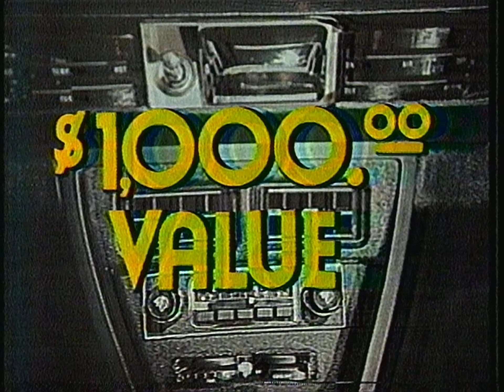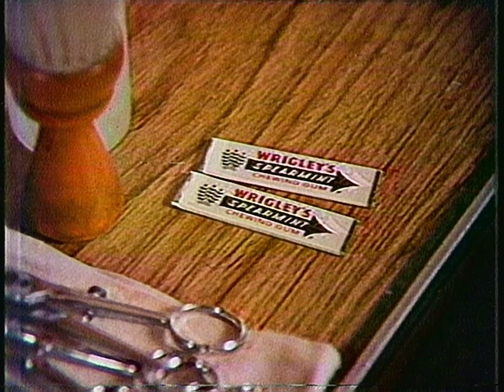WTVN-TV 6 (ABC Columbus) Commercial Breaks (January 22, 1977)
Behold my newest oldest recording! This here is an end-of-tape Betamax find of ABC Sports Golf from January 22, 1977 recorded off Columbus, OH's WTVN-TV 6 (now WSYX). Roots premiere promo! Tyson! Maple syrup with American icons on them that's very Bicentennial flavored! And a few other goodies

The great thing about recordings this early, because longer speeds hadn't been made yet (heck, VHS wasn't even *released* in the States yet), the video and audio quality are unmatched. Despite aerial imperfections this thing looks and sounds PRISTINE. A keeper for sure, amazing how this recording is still surviving 46 years later